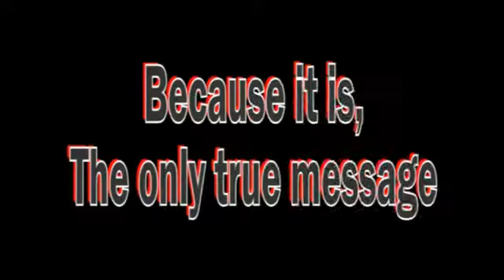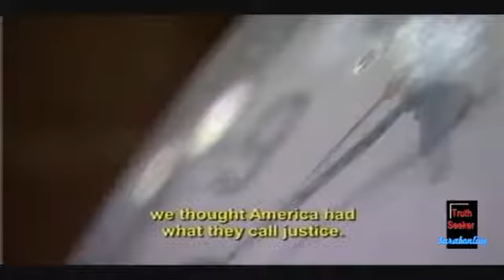How USA helped AL QAEDA ( ), MSG from Gitmo